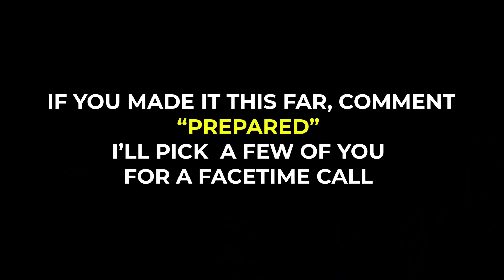RAK Government Media Office Director General - Heba Fatani In Conversation With Kevin Abdulrahman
Heba Fatani is the Director General At the Ras Al Khaimah Government Media Office. The Lady at the helm who leads, and drives the strategic communications for the northern most emirate of our United Arab Emirates.

Heba Fatani is a product of Saudi Arabia.
She is strong, independent, and has always been in demand.
Heba Fatani has held prominent positions, with interesting bosses.
One of whom was the Chairman of Kingdom holding company that belongs to one Of the richest men in the world - HRH Prince Al Waleed Bin Talal.
And now Heba Fatani works with the ruler of Ras Al Khaimah His Highness Sheikh Saud bin Saqr Al Qasimi.

Heba Fatani is a lovely and warm human being.
She’s an inspiration to those who come in contact with her.
She is excellent in her communication.
She is innovative.
She is driven.
And when she is passionate about something, she dives all in.

Note: This was recorded in a world pre-COVID!

► Kevin Abdulrahman YouTube Series/podcast How Do They Do It?

A few specific episodes

► Dubai’s Top DJ, DJ Bliss

► Dubai Based Athlete & Olympian Sarra Lajnef

► His Excellency Marwan Al Sarkal Executive Chairman Of Shurooq

► Award Winning Film Director Pegah Ghaemi

► Dubai Real Estate Entrepreneur Firas Al Msaddi

► Dubai Entrepreneur & Investor Loulou Khazen Baz

► X Factor Winner- Hamza Hawsawi - Saudi Arabia’s Voice Of RnB & Hiphop

►Emirati Educator - Maya Al Hawary

►Dubai Luxury Vlogger- Moe Money

► Emirates Steel CEO - His Excellency Saeed Al Remeithi

►Youngest Arab To Summit Mount Everest - Tima Deryan

►Dubai Startup Cofounder & COO - Jad Halaoui

► Dubai Based Actor & Storyteller - Lamya Tawfik

► Dubai Real Estate CEO & Serial Entrepreneur Loai Al Fakir

► Yoga Teacher, Instructor & Author - Judita Berkova

► Dubai Photographer & Film Director - TG! Ihsan Salhia

► Dubai Based Entrepreneur & Investor - Joy Ajlouny

►  Dubai Bred Indian Comedian - Nitinn R. Miranni

► Motivational Speaker & Communication Coach Noor Alhuda

► Dubai Investor & Venture Souq Partner- Tammer Qaddumi

Would You Like More of Kevin Abdulrahman’s Motivational Videos For Leadership, Success, Entrepreneurship, Studying, Students, Work, Relationships, Family, Sports, Training & Life:

🛑 About Kevin Abdulrahman - The Man Inspiring Millions 🛑